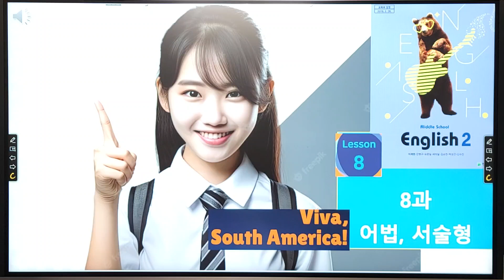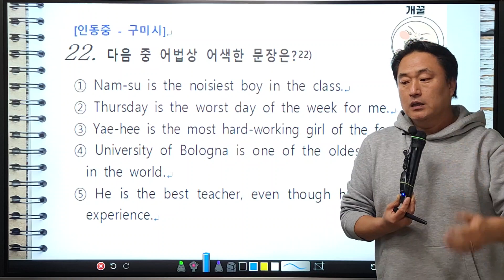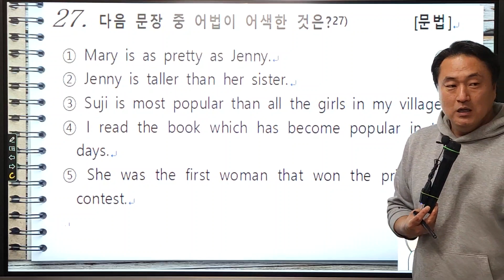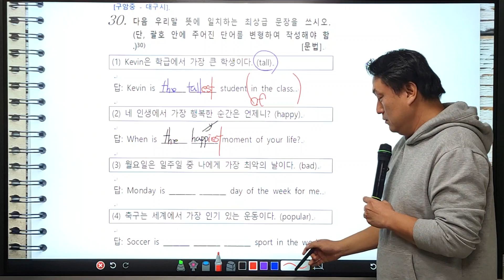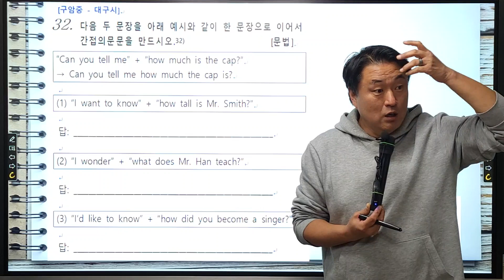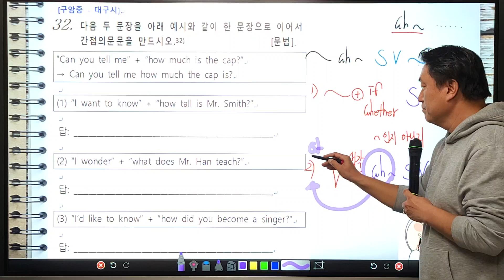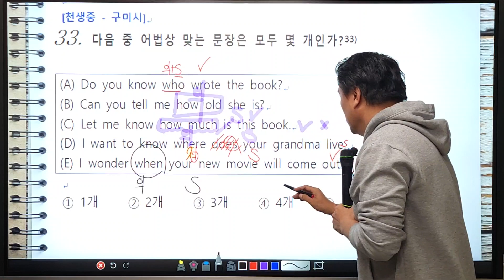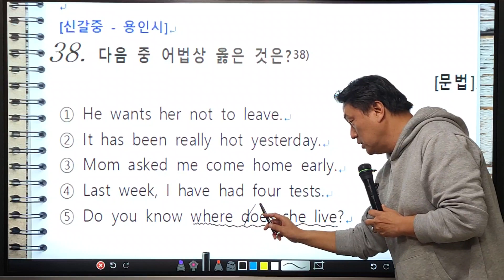8과 서술어법4 실전 기출문제 풀이! 개군중2 전문! 스마트 터치 전자칠판!